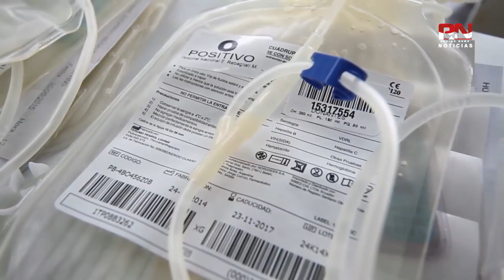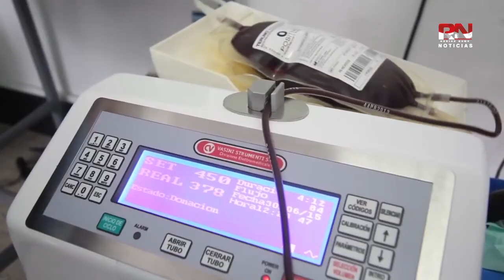Donación de sangre voluntaria está al 15 por ciento piden mayor conciencia RN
Donación de sangre voluntaria está al 15 por ciento piden mayor conciencia

La donación voluntaria de sangre ha tenido un ligero aumento así lo señalan autoridades de salud Nuevo Laredo Tamaulipas, pues ha incrementado un 15 por ciento,  en el marco del Día mundial del donante de sangre esta situación es positiva y piden una mayor concientización.